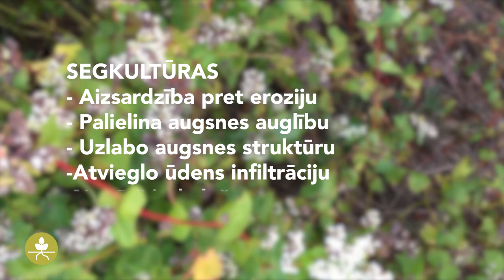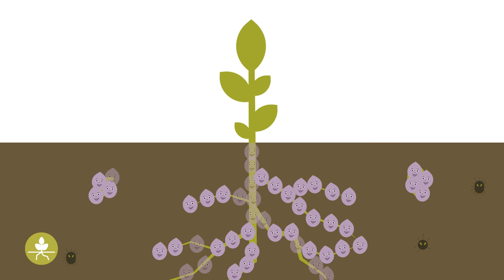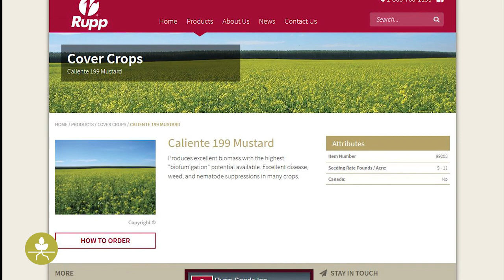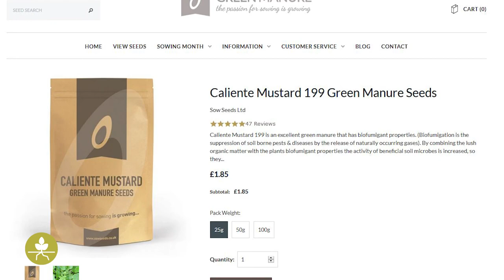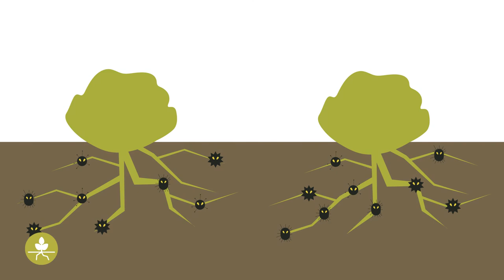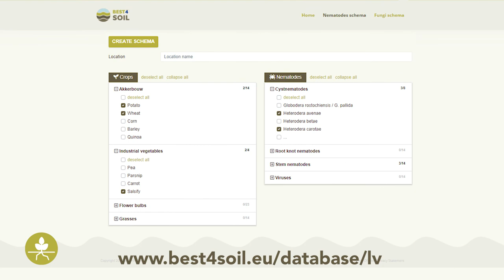Bio4Soil: Zaļmēslojuma augi un segkultūras - praktiskā informācija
Viena no labākajām praksēm, ko iesaka Best4Soil, ir segkultūru un zaļmēslojuma augu izmantošana. Šis video parāda dažādus šo dabisko metožu aspektus, lai uzturētu un uzlabotu augsnes veselību.